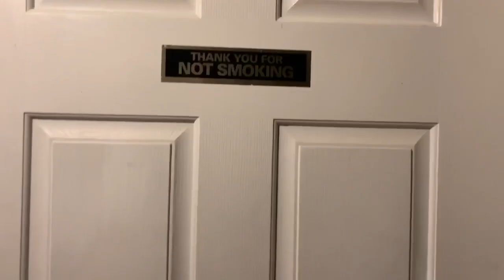Lincoln City Beach Trip 2019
We vlogged our trip to Lincoln City Beach. We ended up getting home late Monday night so we didn’t really get to film an ending so I just added a cute picture! ❤️